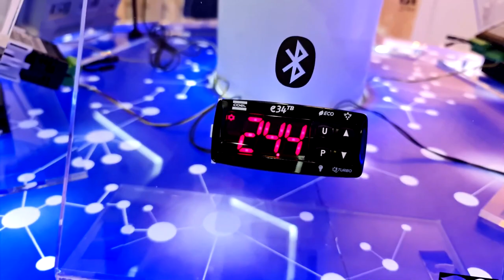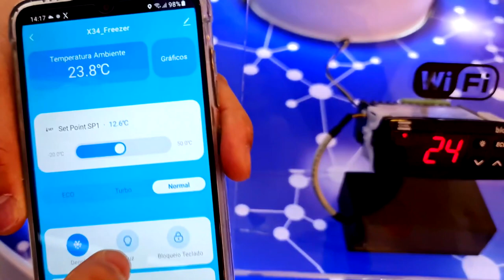Controlador de temperatura pelo celular, Conectividade @LAB Coel #2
Controladores de temperatura agora podem ser configurados via Bluetooth, NFC ou rede Wifi através de aplicativos COEL. Conheci estes lançamentos durante a FISPAL FOOD SERVICE 2022.

Você sabia que o portal tem certificado exclusivo?
Para mais informações, acesse LABCOEL

@LAB Coel
@Coel México